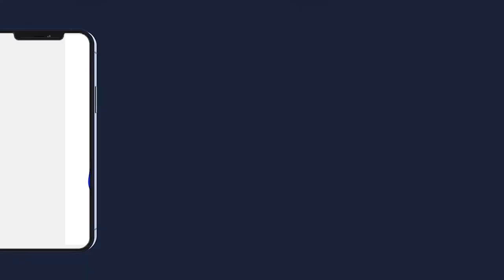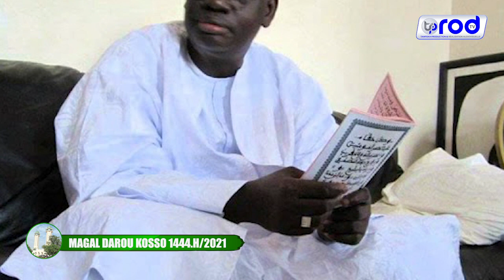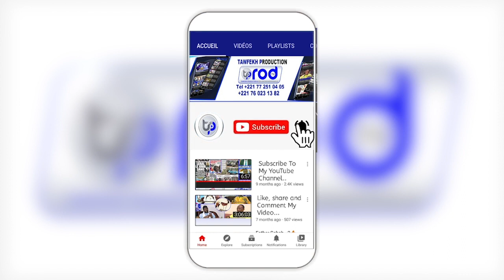SPECIAL MAGAL DAROU KOSSO 1444 H:2021